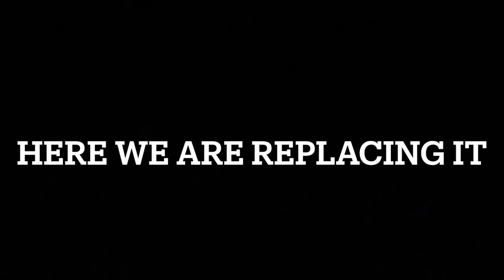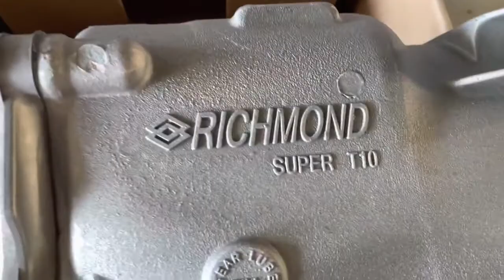Firebird Transmission Installation with a Bad Ending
I busted the gearbox on the way to work two weeks before Christmas. I pulled it out and found broken teeth off the input shaft gear. Then to find the unavailability of that part in Australia, I decided to put a brand new Richmond Super T10 Transmission from VPW into the old girl. Unfortunately the Screaming Chicken didn't make it off the hoist. Watch on till the end to see the bad news.